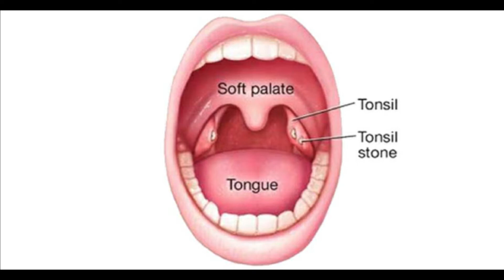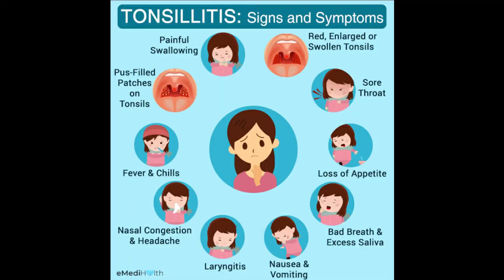டான்சில் பிரச்சனை யாருக்கெல்லாம் வரலாம் எப்படி தடுப்பது? | Tonsillitis Problem and Solution in Tamil